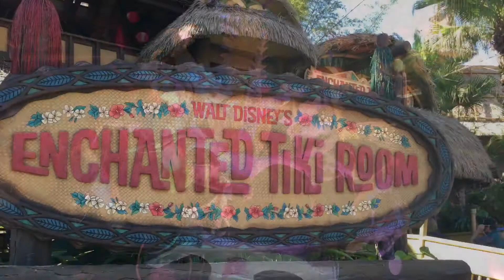Magic Kingdom - Dec 2014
Un résumé de notre journée à Magic Kingdom en décembre 2014!